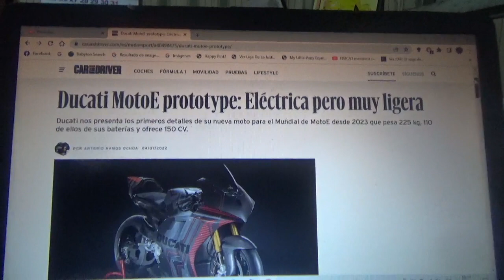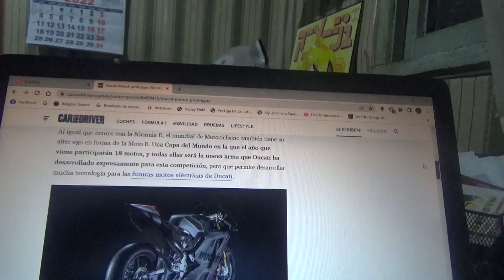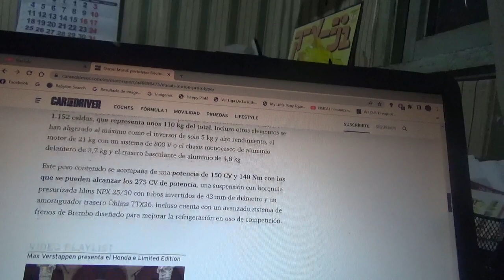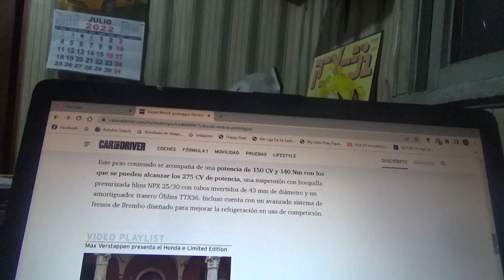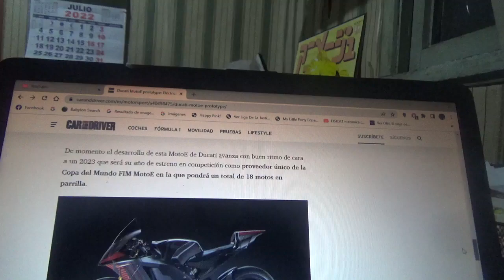Ducati MotoE prototype información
En este vídeo les comento sobre esta nueva motocicleta de carreras totalmente eléctrica que será exclusiva del campeonato FIM MotoE de cara al año 2023 que solo tiene un peso de 225 kg que la hace bastante ligera